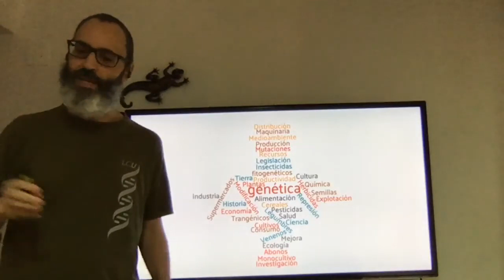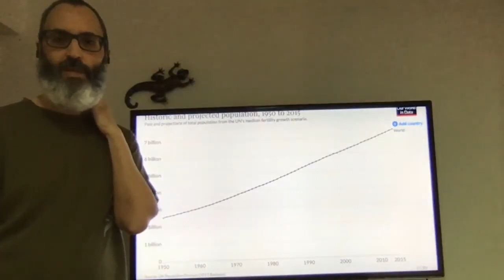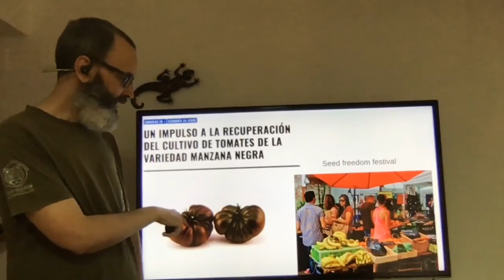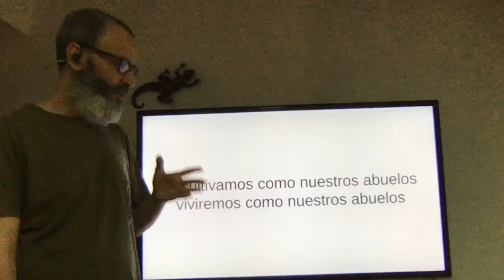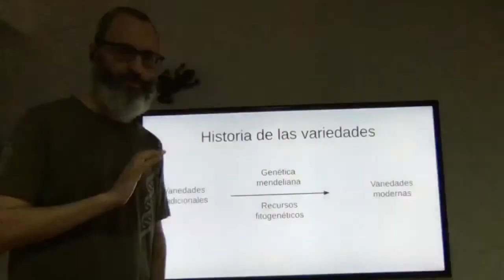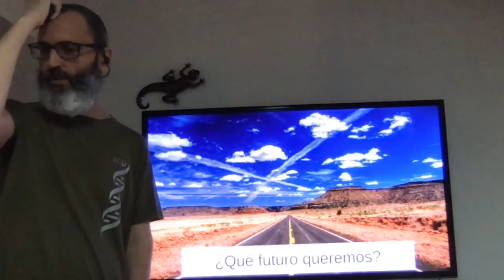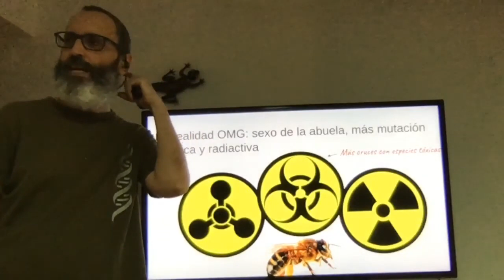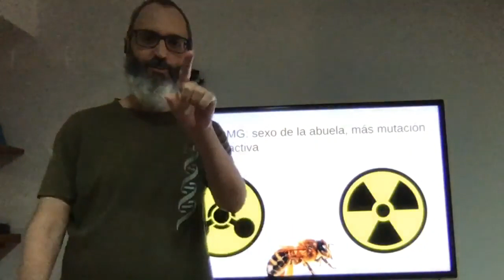Las dos agriculturas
Charla sobre ecología, agricultura, historia de la agricultura, mejora genética.